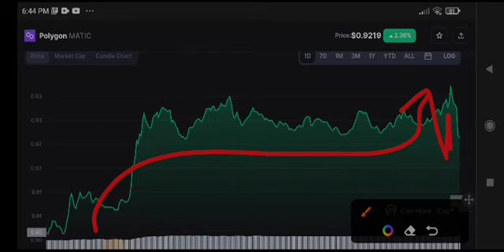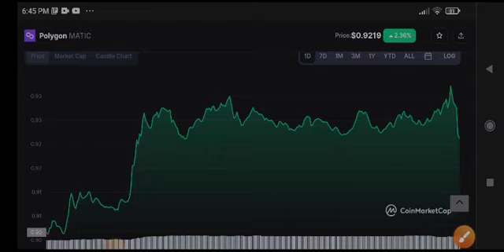Polygon Urgent News Today! Polygon Price Prediction